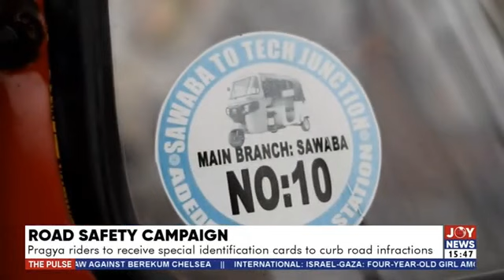Road Safety Campaign: Pragya riders to receive special identification cards to curb road infractions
Follow Luv FM 99.5 ❤️ on all social media platforms

Join the station that brings you joy.. ❤️📻